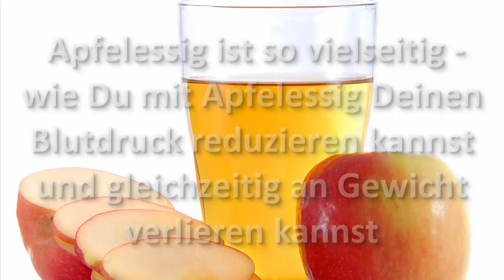Apfelessig ist so vielseitig – wie Du mit Apfelessig Deinen Blutdruck reduzieren kannst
Apfelessig ist so vielseitig – wie Du mit Apfelessig Deinen Blutdruck reduzieren kannst und gleichzeitig an Gewicht verlieren kannst.

Viele Menschen wissen leider noch nicht einmal, dass sie unter einem erhöhten Blutdruck leiden. Aus diesem Grund wird Bluthochdruck oft als "stiller Killer" bezeichnet, genau wie Übergewicht, das ist natürlich offensichtlicher, aber wird oftmals ignoriert. Beides kann zu erheblichen gesundheitlichen Problemen führen.  Zum Glück gibt es eine Zutat, die sowohl Deinen Blutdruck als Dein Gewicht reduzieren kann, und das ist Apfelessig. Verschreibungspflichtige Medikamente, die helfen, Deinen Blutdruck zu kontrollieren, haben oftmals erhebliche Nebenwirkungen. Mit Apfelessig kannst Du Deinen Blutdruck auf ganz natürliche Weise reduzieren und kontrollieren.
Apfelessig ist bekannt für sein breites Spektrum an gesundheitlichen Vorteilen und seine möglichen Anwendungen im Haushalt. Neben der Reduzierung Deines Bluthochdrucks, wird dieser Essig auch Deinen Stoffwechsel ordentlich ankurbeln und den Gewichtsverlust beschleunigen.
Warum wirkt Apfelessig gegen Bluthochdruck? Das zeigen wir in diesem Video.